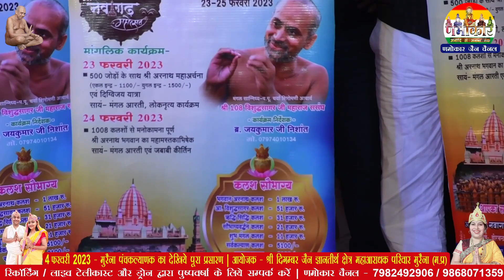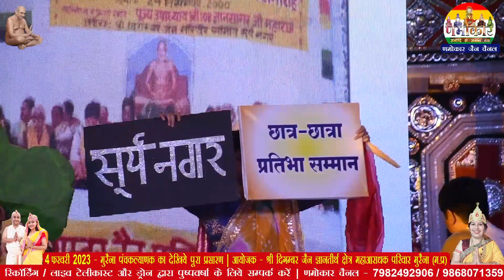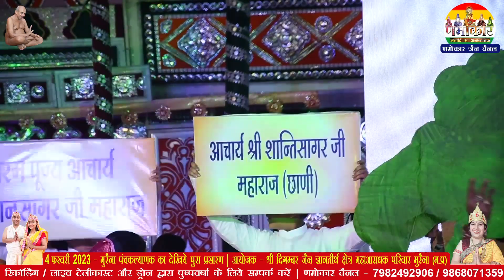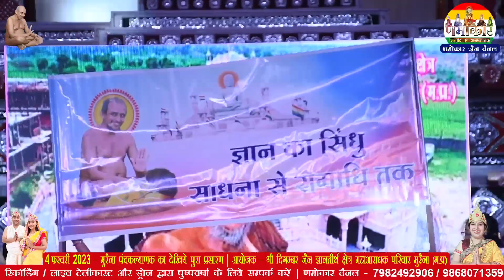4 FEBRUARY 2023 (D-Live Full Prog) Morena Panchkalyanak | Acharya Shri Gyan Sagar JI